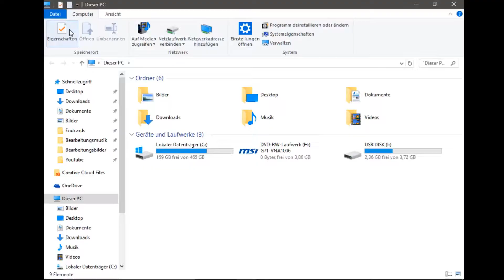Blueberry's Best of 100 Videos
Ich wünsche euch viel Spaß bei diesem Best of.
Es steckt sehr viel Arbeit und Liebe dahinter, also wenn ihr den Like-Button einmal ablecken könntet würde ich mich freuen.
Es kommen jetzt auch wieder mehr Videos (hauptsächlich Paper Mario, weil ich das 5h aufgenommen hab).
Auch über die Weihnachtsfeiertage!
Schreibt mir bitte Verbesserubgsvorschläge in die Kommentare denn, das nächste Best of kommt bei 200 Videos.
Special thanks:
Nils/Commander Bär
Kian/Jaynatic